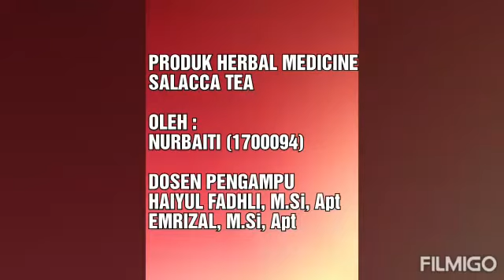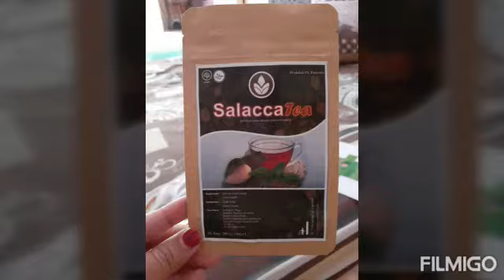Cara Membuat teh herbal dari kulit salak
nurbaiti